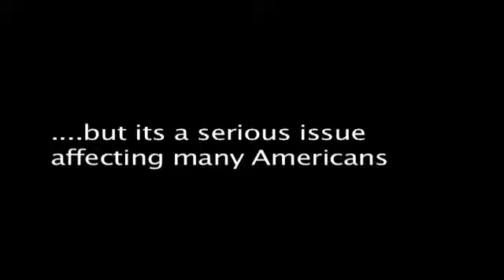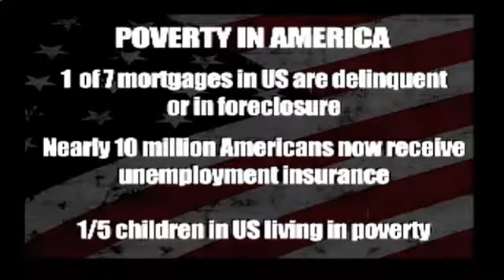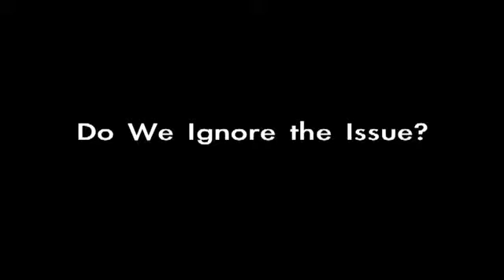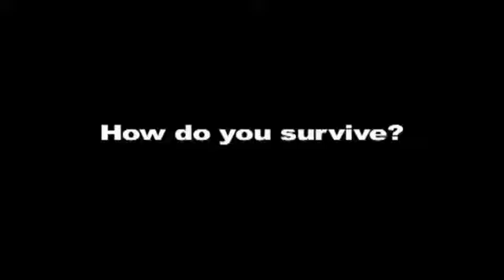America's Dirty Laundry The dirty secret of the jobless recovery. 2012 All Work and No Pay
The dirty secret of the jobless recovery. ... Yes, year after year, Americans wring even more value out of each minute on the job than we did the year before.All Work and No Pay We'd hear from creative professionals in what seemed to be dream jobs who were crumbling under ever-expanding to-do lists; from bus drivers, hospital technicians, construction workers, doctors, and lawyers who shame-facedly whispered that no matter how hard they tried to keep up with the extra hours and extra tasks, they just couldn't hold it together. (And don't even ask about family time.